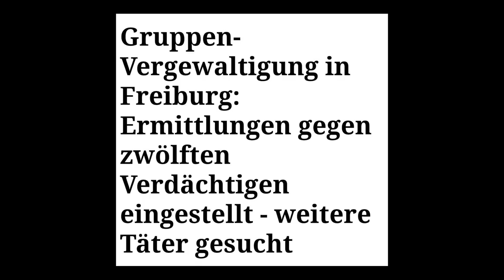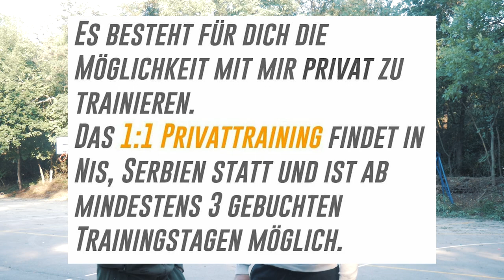Die Zeiten ändern sich 😠 und dein Training ???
PADMAM Sports Selbstverteidigung & Fitness

Lass dich von mir online coachen: Motivation und Selbstvertrauen aufbauen!
Hast du Interesse an einem 1:1 online Coaching via Skype?

Kampfkunst & Selbstverteidigungskurs jetzt mit Bonusmaterial 2.0 NEU ⤵⤵⤵
CAR DEFENSE: (Luta Livre und + Verteidigung mit Alltagsgegenständen)

Fanpost:
Henrieta Ondrusova - PADMAM Sports
P.O.BOX č.171
95501 Topolcany
Slowakei

Hole dir coolen Merchandise ;D!

Hallo mein Freund, wenn dir mein Content gefällt und du dankbar dafür bist kannst du mich gerne über PayPal unterstützen. Zum Beispiel für eine neue Kamera, Equipment Sportzubehör und Ähnliches.

Unser Equipment:
*Kleine Kamera
*Große Kamera
*Vlogging Objektiv
*Zoom Objektiv
*Unser Stativ
*Actioncam und (neueres Model)
*Unser Mikrofon
*Unser High End Laptop
*Unser kleinerer Laptop

Welche Programme wir für unser Videos nutzen:
Adobe Audition

Fighter Gruß
Marek